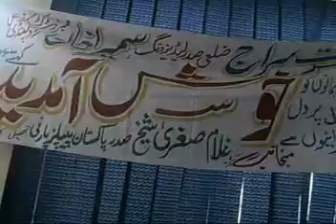Asif Rbani Qureshi kahuta pothwar.com by Haji M Khalil